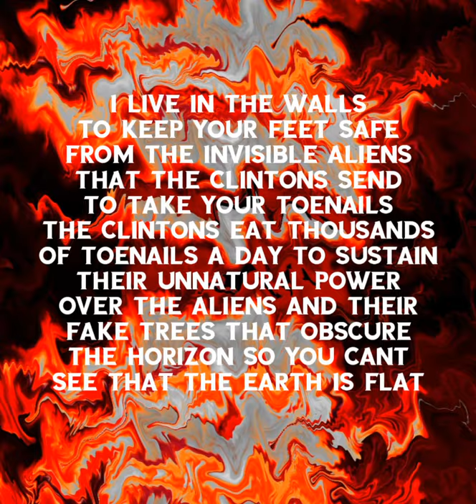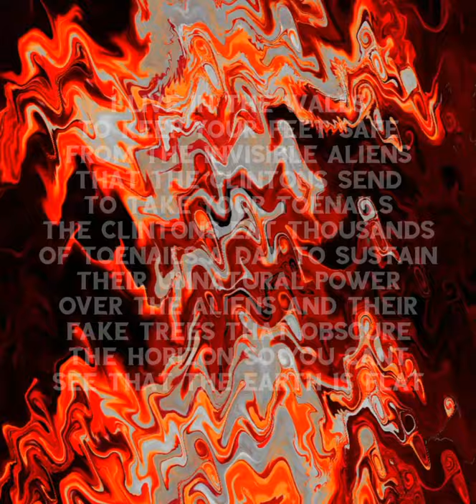I Gazed Into the Bababooey and it Gazed Back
Textile George Original